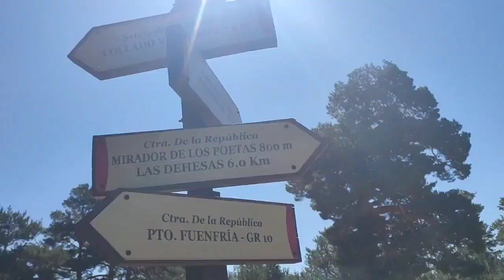Camorritos, fuente Acebos, Aurrulaque. ducha alemanes, vereda alta